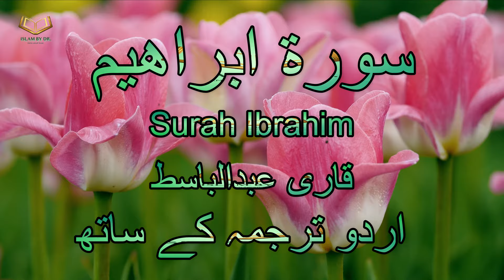014 - Surah Ibrahim with Urdu Translation Full 4K | Qari Abdul Basit | Islam By Dr.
014 - Surah Ibrahim with Urdu Translation Full 4K | Qari Abdul Basit | Islam By Dr. |